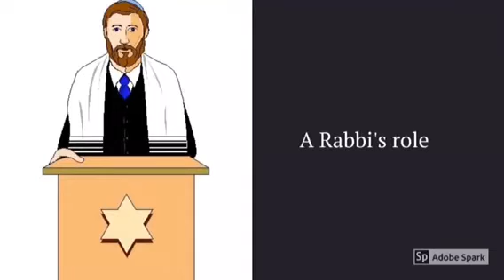Obafemi - the Midrash